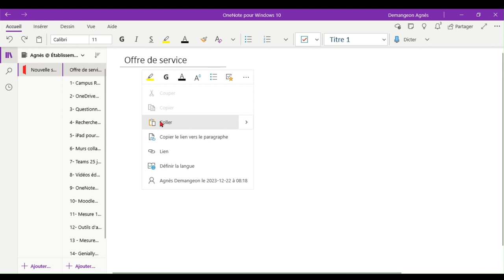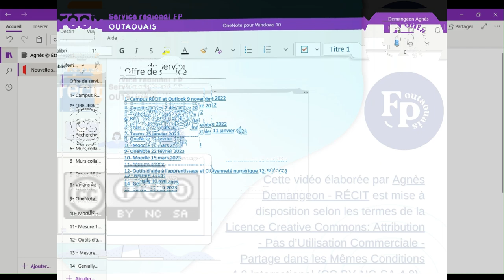Créer une table des matières dans OneNote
Tutoriel OneNote